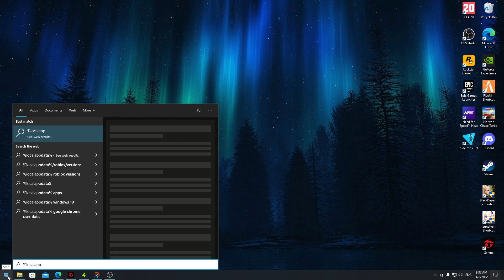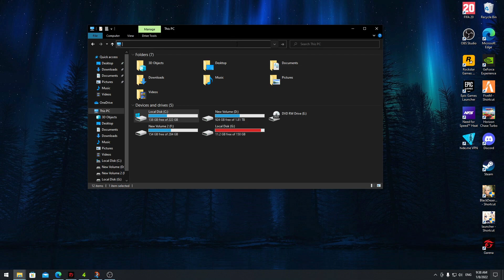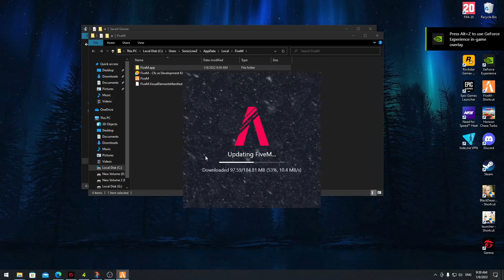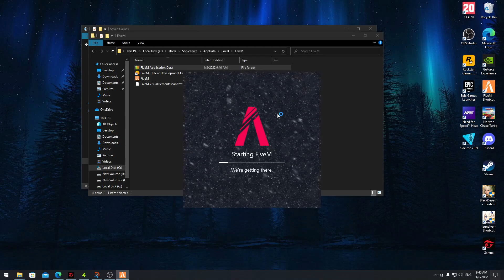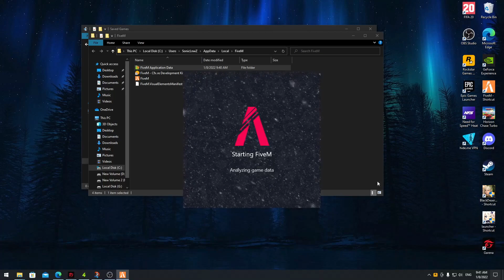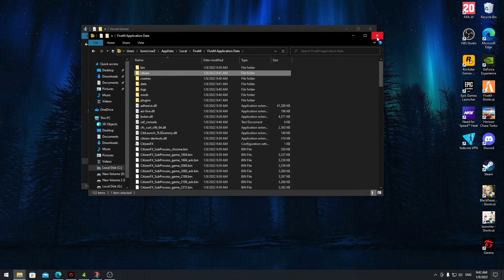สอนลบลงใหม่ FiveM พร้อม Login บัญชี Cfx.re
รับแก้ปัญหา(ที่แก้ได้) ราคาไม่เกิน 70บาท Discord:ZeroGTX[William]#8961